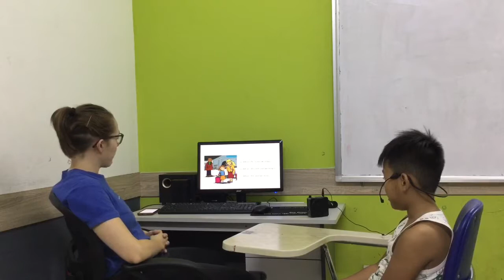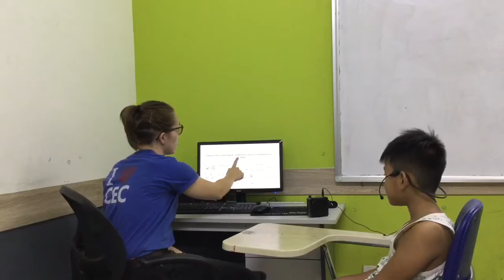CEC | Test in July 2019 | Class ES2-M7 | TÙNG DƯƠNG